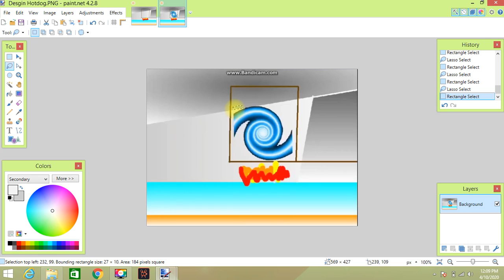How to make Design Hotdog By PatternBro 2019